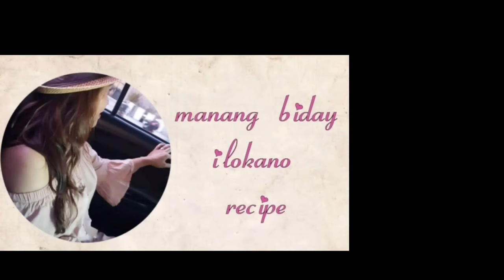dinengdeng Vlog #4: papaya sitaw saluyot with fried galunggong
dinengdeng : papaya sitaw saluyot with fried galunggong

cooking
food
recipe
vegetables
lowcarb
cooking tips
cooking trivia
meat recipe
seafoods recipe
veggie recipe
how to cook
snacks
pinoy recipe
ilokano recipe
manang biday

dinengdeng recipe
how to cook saluyot with calamansi
saluyot with sardines
saluyot in english

ilocano vegetable recipes
buridibod ilocano recipe
dinengdeng images
lutong ilocano gulay
dinengdeng with shrimp
saluyot recipe panlasang pinoy
inabraw na upo
fish steak recipe panlasang pinoy
bulanglang recipe with bagoong isda
dinengdeng recipe with shrimp
ilocano dinengdeng images
dinengdeng knorr
dinengdeng with beef
inabraw recipe
talbos ng kalabasa recipe

ilocano dinengdeng images
dinengdeng na papaya
bulanglang recipe
pinakbet recipe
ilocano vegetable recipes
dinengdeng na mushroom
buridibod ilocano recipe
buridibud recipe
dinengdeng recipe with tilapia
lutong ilocano gulay
dinengdeng and pinakbet
talbos ng sitaw recipe
dalagang bukid recipe sabaw
pinakbet with fried fish
ilocano vegetable recipes
dinengdeng recipe ilocos
inabraw na upo
dinengdeng images
bulaklak ng kalabasa recipe
buridibod ilocano recipe
how to cook bulanglang kapampangan
bulanglang in bisaya
dinengdeng ingredients
ginisang patani recipe
ginisang labong recipe panlasang pinoy
ginataang labong with saluyot
crispy saluyot recipe
saluyot with sardines
paksiw na saluyot
labong with chicken recipe
pork dinengdeng
dinengdeng knorr
dinengdeng ilocano recipe
pinakbet ilocano with malunggay
how to cook cardis
dinengdeng festival history

dinengdeng recipe
saluyot salad recipe
saluyot with sardines
papaya and sitaw recipe
papaya recipe

lutong ilocano gulay
dinengdeng and pinakbet
ilocano vegetable recipes
dinengdeng recipe ilocos
inabraw na upo
dinengdeng images
crispy saluyot recipe
how to cook saluyot with vinegar
saluyot salad recipe
saluyot juice
pork dinengdeng
dinengdeng knorr
dinengdeng ilocano recipe
dinengdeng festival history
saluyot with sardines
paksiw na saluyot

ilocano vegetable recipes
inabraw na upo
dinengdeng images
saluyot ilocano dish
crispy saluyot recipe
saluyot salad recipe
saluyot juice
how to cook saluyot
saluyot in english
dinengdeng na papaya at saluyot
lutong ilocano gulay
dinengdeng and pinakbet
sweet and sour pork maggi
adobong sitaw maggi
sarap ulam pinoy
ulam na may mais
spaghetti with spanish sardines
luto sa baboy na may sabaw
saluyot with sardines
paksiw na saluyot
pork dinengdeng
dinengdeng knorr
dinengdeng festival history
introduction of pinakbet
dinengdeng na papaya
saluyot soup recipe
ilocano vegetable recipes
bulanglang and dinengdeng
dinengdeng na mushroom
dinengdeng soup